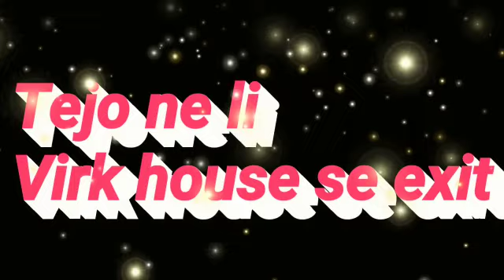udaariyan |जस्स ने भेजा tejo के घर वालों को जेल 😱😱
udaariyaan Today's episode

udaariyaan serial,
udaariyaan episode ,
udaariyaan,
udaariyaan serial,
udaariyaan episode ,